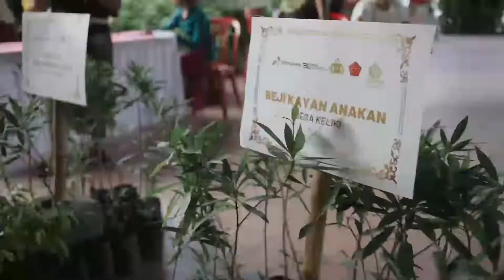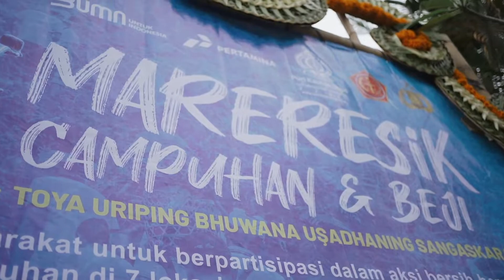Video Highlight Mareresik Campuhan dan Beji, Ubud, 16 Juli 2022